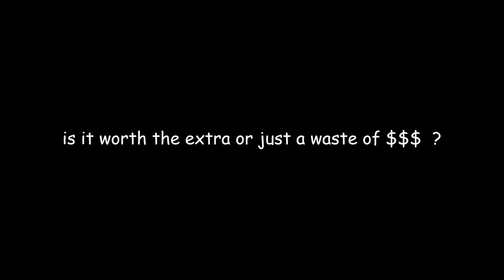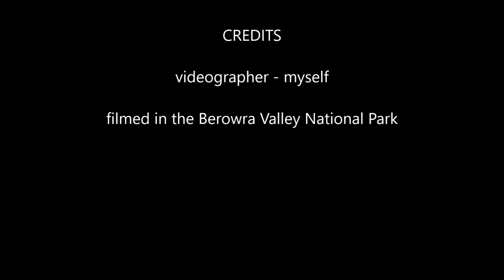Making home made drawers - marine ply v normal ply ? HACK - S2 Ep 1 - Mar 2019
So you want to build some drawers for your 4x4 or ute ?
Do you really need expensive marine ply or will standard cheaper plywood do the same job ? Marineply is far more expensive than standard ply but is it worth the extra hard earned cash ?

You may be surprised at what we found be sure to watch the video and decide BEFORE you whip out your cash !!!

In this video, I bust the myth that marine plywood is the ‘only’ plywood capable of withstanding exposure to moisture. Because, they’re other alternatives to marine plywood when looking for a ply to be durable and waterproof.
Marine plywood is recommended for any plywood application where the timber will be directly immersed in water for a period of time such as boat building and other marine activities.

In most instances though, an external rated ply is a suitable alternative for applications requiring general moisture resistance.

WHAT IS MARINE PLYWOOD?
Marine plywood is specifically designed with structural strength for greater impact resistance as well as to absorb the effects of water movement and pressure, marine plywood is manufactured to the very highest standard with both ply faces being A grade veneer and totally defect-free. Examples include Hoop Pine Plywood meeting Australian Standard AS/NZS2272; or Pink Marine Ply meeting British Standard BS1088.

IS MARINE PLYWOOD WATERPROOF?
Whilst marine plywood isn’t waterproof, it’s a type of plywood which can deal with moisture. Contrary to what you’d expect, marine plywood is not in itself waterproof but rather a quality plywood made with waterproof glue, the same glue used in all other plywood manufacturing too.

WHAT IS THE ALTERNATIVE TO MARINE PLY?
Unless the plywood will be fully submerged in water for extended periods of time, most projects exposed to moisture do not need to be marine ply. It's a waste of money.

Birch plywood is both a suitable and economical alternative to marine ply for these applications. Birch ply is manufactured from premium B/BB grade Northern European Birch timber, a cold climate timber featuring close growth rings to provide exceptional long-lasting strength and durability for the core and veneer ply layers. This makes it an exceptional alternative to marine ply.

HOW TO ‘WATERPROOF’ PLYWOOD SHEETS
When waterproofing plywood sheets, it’s important to note that all plywood sheets, including marine and birch, are manufactured with the same Type A Phenolic Bond glue line – E0 formaldehyde rating, enabling the ply veneer sheets and core to bond securely together.
The moisture resistance of both marine plywood and birch plywood depends on the quality of the glue line ( not the glue itself ), unique veneer faces and timber core as well as how well the exposed plywood edges are sealed and protected.
It’s important to note that both the exposed edges of Marine Ply and standard Birch plywood must be protected with layers of water repellent varnish or oil / exterior paint or a suitable wax product.
I hope this helps you in chosen the correct plywood for your project and this video may help you save some of your hard earned cash.

Cheers and again thanks heaps for watching.
Follow us on Facebook, Instagram and twitter for regular updates and be sure to have a look at our dedicated website for all the extra help, tips and info on all things 4x4 related in NSW.

Remember our motto

** marine ply isn't waterproof. It's made differently to standard ply, so that it doesn't have / has far less voids in the layer structure, which makes it more capable of withstanding wave motions. It's got a good water-resistant glue, but it would still need some other form of waterproofing. Standard exterior ply uses the same specification adhesive as marine ply but is cheaper, a lot cheaper.
The difference is that marine ply is premium selected wood with fewer voids which is not an issue normally or something to worry about when it comes to typical 4x4 / ute applications. **